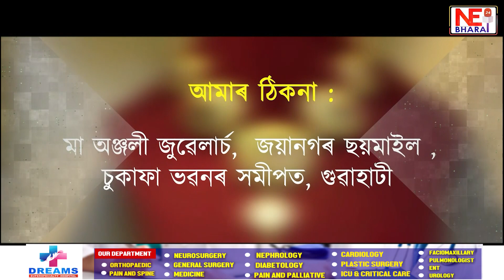আজি পৱিত্ৰ ঈদ-উজ-জোহা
সমগ্ৰ দেশৰ লগতে অসমৰো প্ৰান্তে প্ৰান্তে ঈদ-উজ-জোহা উদযাপন
দেৰগাঁও আঞ্চলিক ঈদগাহত ইছলামধৰ্মাৱলম্বী লোকসকলৰ নামাজ আদায়